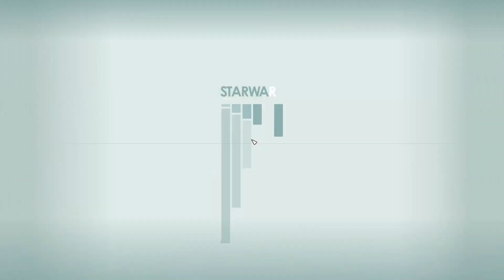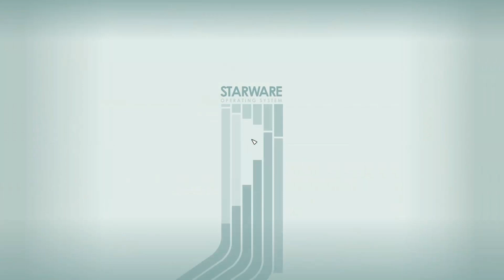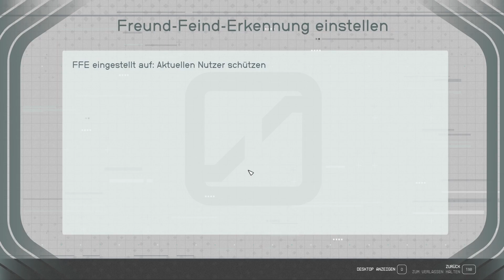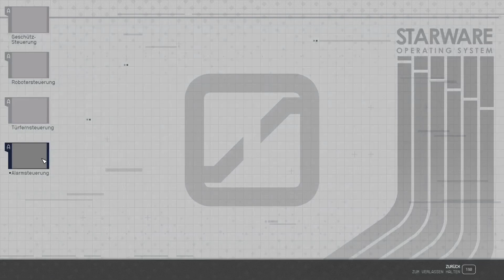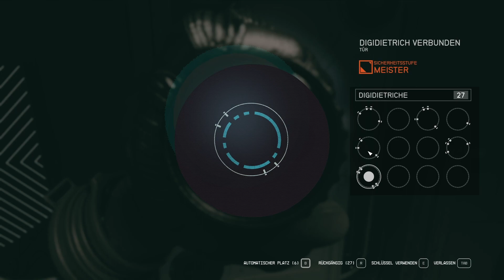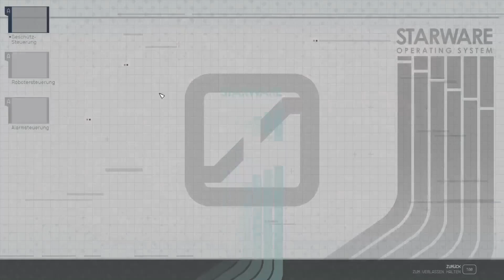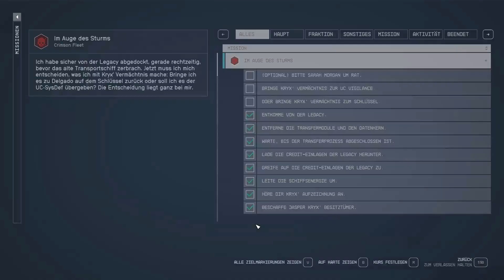Starfield [076] Das Vermächtnis